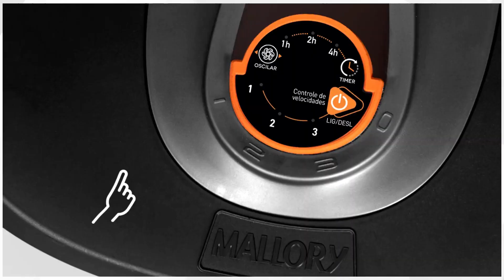Top 3 Melhores Ventilador de Mesa Custo Benefício Para 2023 | Ventilador Bom e Barato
🔵Todos Os Modelos de Ventilador de Mesa em Oferta:

🔵Ofertas Exclusivas:

►► Capítulos:

00:17  Onde Comprar Ventilador de Mesa Custo Benefício?
00:28  Ventilador de Mesa Mallory Total Control
02:03  Ventilador de Mesa Mondial Super Power
03:57  Ventilador de Mesa Arno Xtreme Force Breeze
05:18  Informações Finais

►►Conclusão

Está pensando em comprar um ventilador de mesa em 2023 mas ainda não sabe qual modelo escolher? Então dê uma olhadinha nessa lista que montamos com os 3 melhores ventilador de mesa custo benefício para 2023, selecionamos os modelos mais vendidos e bem avaliados do mercado, visando a qualidade e custo benefício de cada ventilador de mesa.

A escolha de um ventilador de mesa em 2023 traz inúmeras vantagens, tornando-se um investimento valioso para o seu conforto. Quando se trata dos melhores ventiladores de mesa, marcas como Mondial, Ventisol, Arno, Mallory e Philco se destacam no mercado.

Um dos principais benefícios de optar por um ventilador de mesa é a sua portabilidade e praticidade. Esses ventiladores são compactos, ideais para espaços menores, e muitos modelos são projetados com dimensões reduzidas, como o mini ventilador de mesa. Isso faz com que sejam perfeitos para uma variedade de ambientes, desde escritórios até quartos, proporcionando um resfriamento localizado eficiente.

Além disso, os melhores ventiladores de mesa são conhecidos por seu desempenho silencioso, garantindo que você possa desfrutar de um ambiente tranquilo enquanto se mantém fresco. A opção de ventilador de mesa com controle remoto permite ajustar a velocidade e as configurações de ventilação de forma conveniente, sem a necessidade de se levantar.

A variedade de tamanhos, incluindo ventilador de mesa 40cm, atende às necessidades de diferentes espaços e preferências. Isso significa que você pode encontrar o ventilador de mesa perfeito para o seu ambiente, independentemente do tamanho.

Em resumo, escolher o melhor ventilador de mesa em 2023, seja ele da Mondial, Ventisol, Arno, Mallory, Philco ou outra marca líder, é uma decisão sábia para manter a temperatura agradável em qualquer ambiente. Sua portabilidade, eficiência silenciosa e opções de controle tornam-no uma escolha versátil e prática para o Canal Pechincha View, tornando-o o melhor ventilador de mesa para quem busca conforto e conveniência. Portanto, ao considerar qual ventilador de mesa comprar, leve em conta essas vantagens que o tornam uma opção altamente recomendável para 2023.